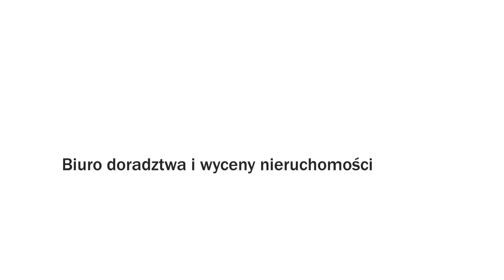Wycena nieruchomości Nowe Bielice Biuro doradztwa i wyceny nieruchomości Leszek Bednarek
Biuro doradztwa i wyceny nieruchomości znajduje się w Nowych Bielicach, w województwie zachodniopomorskim. Osobą zarządzającą jest Leszek Bednarek. Rzeczoznawstwem majątkowym zajmujemy się od 2003 roku. Posiadamy uprawnienia zgodne z Ustawą o gospodarce nieruchomościami. Doświadczenie oraz wiedza pozwala nam wykonywać nasze obowiązki szybko i dokładnie.

Oferujemy Państwu wycenę domków jednorodzinnych, mieszkań, lokali usługowych oraz działek. Wyceniamy grunty pod drogi i autostrady, a także działki rolne i budowlane.

Możemy także oszacować wartość nieruchomości, na której powstały budynki komercyjne, handlowe, biurowe, czy magazynowe. Przygotowujemy opinie dla spółdzielczego własnościowego prawa do lokalu lub służebności gruntowych.

Zapraszamy do skorzystania z usług Biura doradztwa i wyceny nieruchomości w Nowych Bielicach.